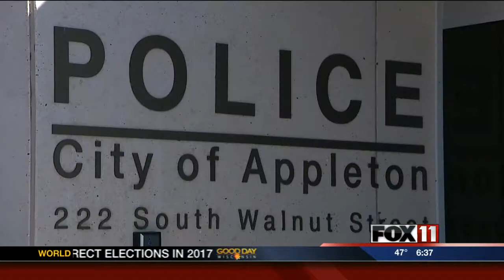Studying MRAP vehicles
Are they worth the expense for Appleton Police?